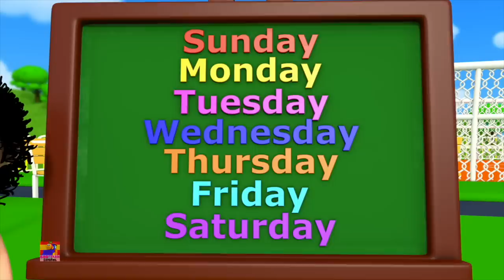Ruedas en el Bus Coche de Juguete y más Rima para niños por Bob el Tren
Bob The Train es el hogar de varias canciones infantiles populares que educan y entretienen a los niños pequeños. Nuestros videos imparten valores familiares y fomentan hábitos saludables. Los padres se darán cuenta de que este es el destino ideal no solo para adquirir conocimientos y habilidades de pensamiento, sino también para desarrollar la imaginación y la creatividad.